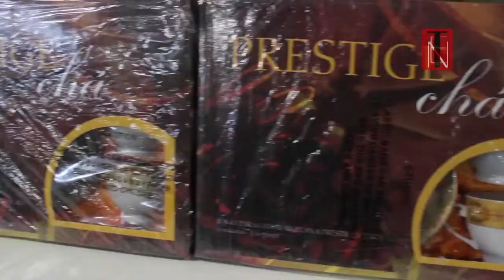Programa TEN 79 - JL Supermercados